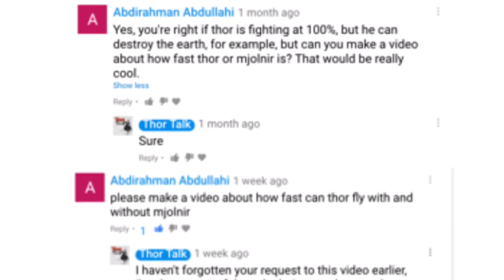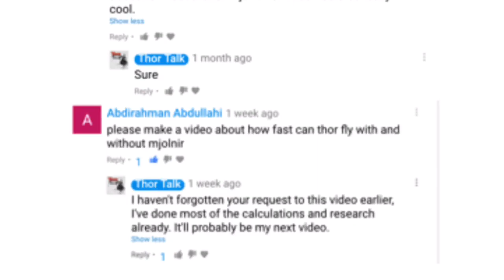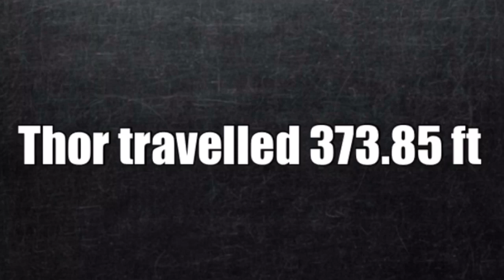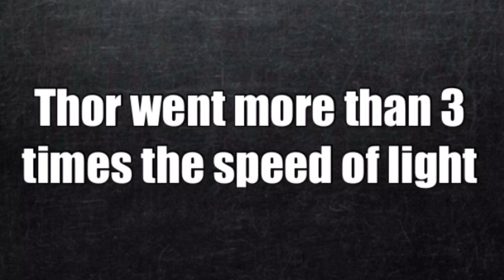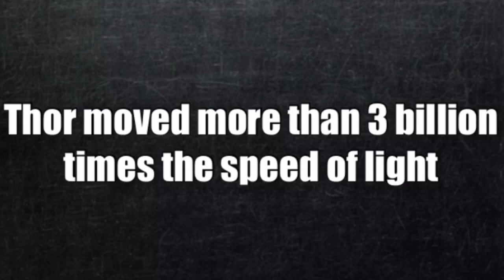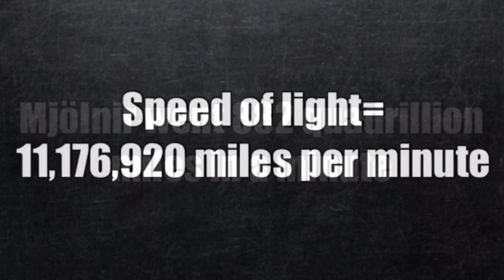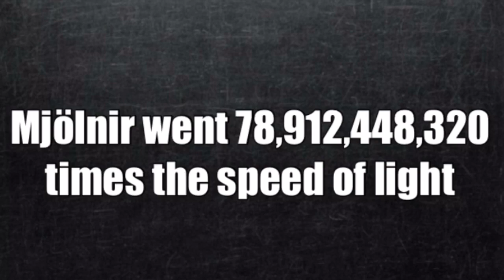Thor is BILLIONS of Times Faster than Light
On this episode of Thor Talk, I look at Thor's godlike speed and how it can reach billions of times the speed of light.